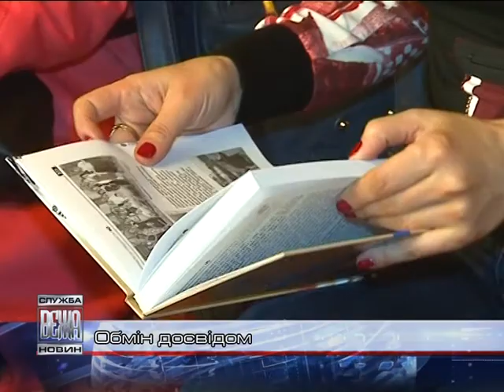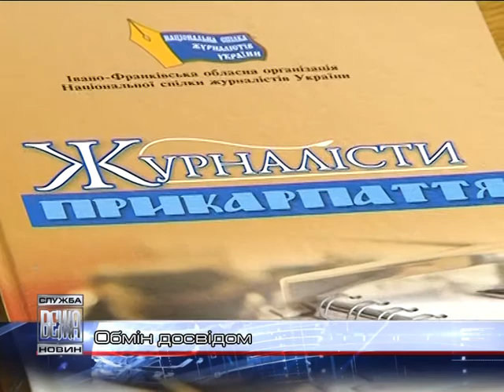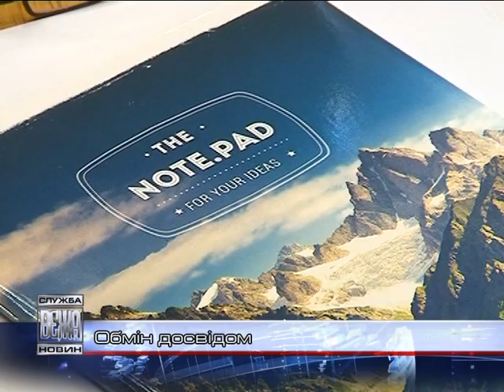050 Обмін досвідом